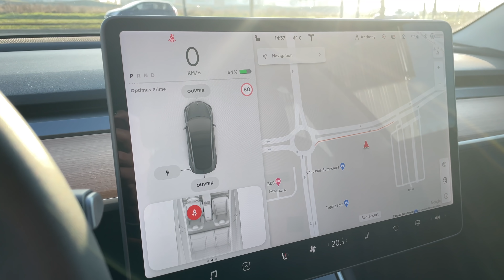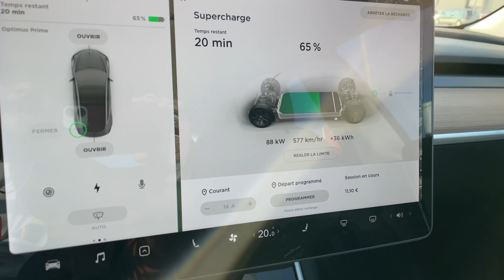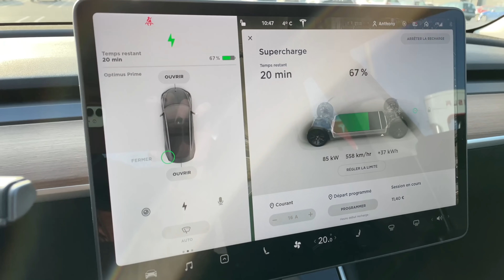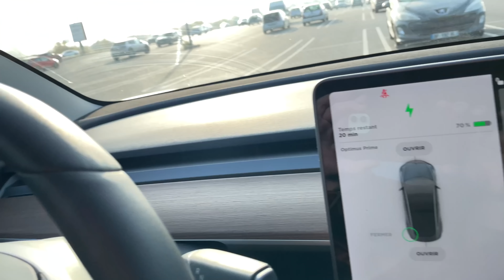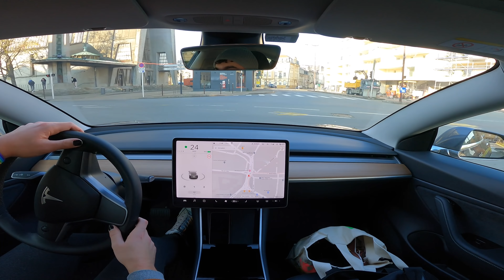LE FSD, PLUS BRIDÉ TU MEURS !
Bonjour à tous, merci d'avoir choisi ma vidéo aujourd'hui !

J'ai profité d'un changement de pare-brise et de rouler la voiture d'un ami Tesla Luxembourgeois équipé du FSD pour, tester et parler avec vous de ce que je pense du FSD à son prix actuel VS ses fonctionnalités.

J'attends vos impressions dans les commentaires !

Merci à Lucas, Yohan, Marc, Eric, Ivan et Christophe d'avoir participé sur Tipeee.com !